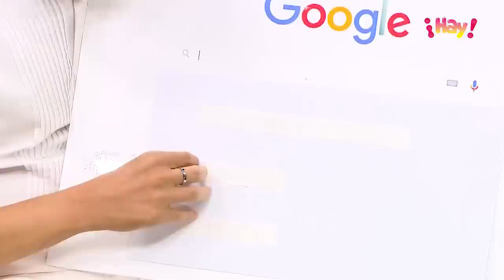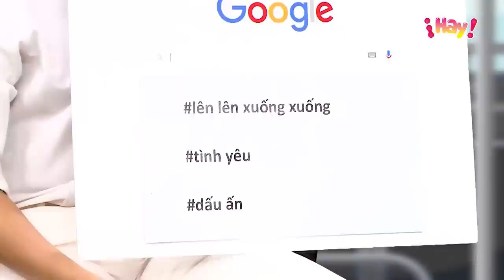My bus - Your show | Tập 25: Thuận Nguyễn sẽ là Joker màn ảnh Việt?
Thuận Nguyễn, chàng diễn viên điển trai với body cực phẩm luôn là cái tên nhận được sự quan tâm lớn từ khán giả.

Trong dự án điện ảnh Thanh Sói của Ngô Thanh Vân vừa ra rạp, Thuận Nguyễn tiếp tục nhận được sự chú ý khi hoá thân quá xuất sắc với vai diễn Hải chó điên.

Trong chuyến xe lần này, Thuận Nguyễn sẽ có những chia sẻ về hành trình cùng Thanh Sói và trải lòng về sự nghiệp cũng như tình yêu của mình. Mời quý vị theo dõi.

My bus – Your show là chương trình độc quyền do iHay TV của Báo Thanh Niên sản xuất. Host Quang Huy sẽ mời lên xe những hành khách nổi tiếng và trong suốt chuyến xe, chúng ta sẽ theo dõi cuộc trò chuyện giữa “bác tài” và vị khách. Qua mỗi cung đường, những câu chuyện thành công sẽ được tiết lộ, những kỷ niệm cay đắng cũng được bật mí. Chuyến xe đầy bão táp, nhưng mỗi hành khách đều phải tìm cách để vượt qua các thách thức từ “bác tài”, để có thể kết thúc hành trình một cách trọn vẹn.